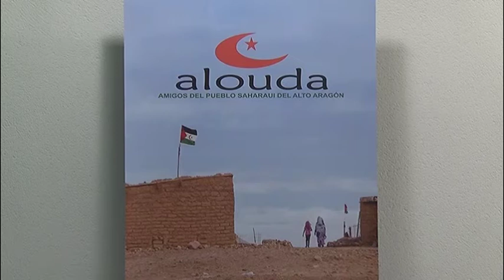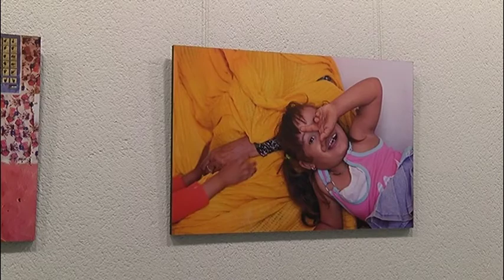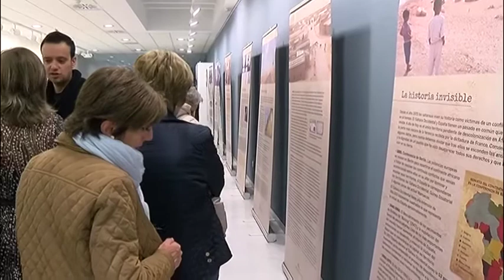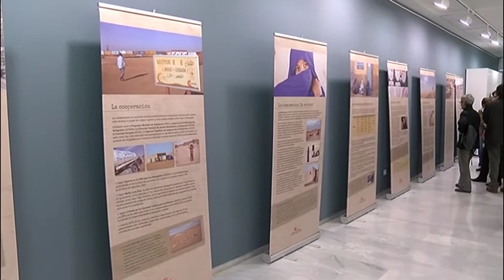Exposición Alouda "invisibles 2"